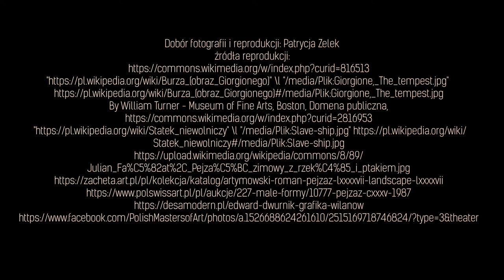5. Spotkanie ze sztuką - Malarstwo krajobrazowe